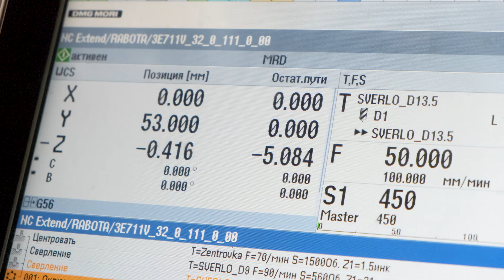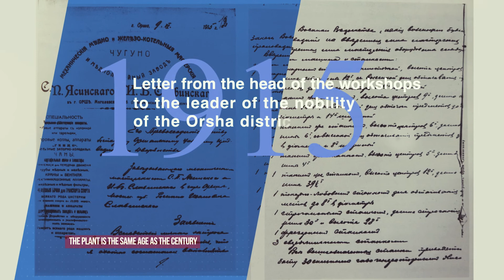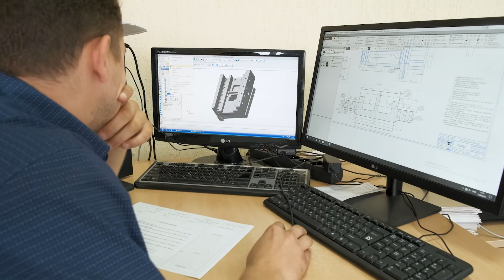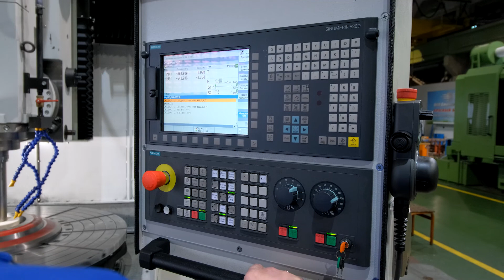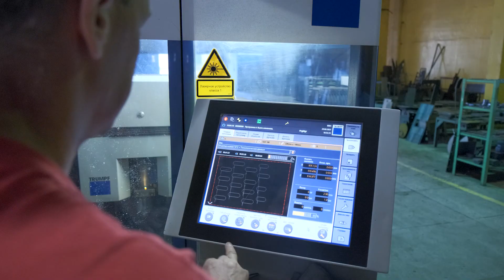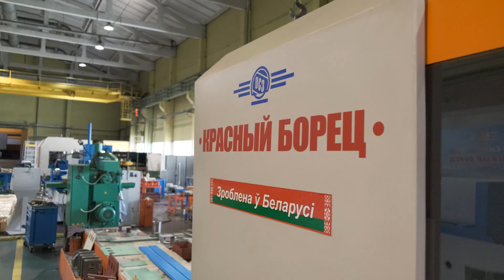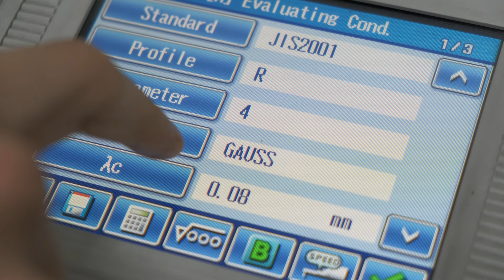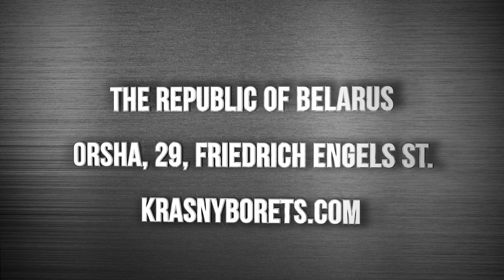Machine-tool plant “Krasny borets”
Krasny borets” started its history in 1900. On the territory the plant is occupying now the mechanical shops were founded, which produced stock of agriculture, kettles, barrels, repaired mill’s and distillery’s equipment.
During next years the plant has been producing jointing and mortising-milling machines, wall fasten-drilling machines, brick-make machines, peat extraction complexes.
In 1959 the plant began a new reconstruction to master the production of surface grinding machines with high and very high precision. Since this time the enterprise and its products have become famous all over the world.
The first metal-cutting machine-tool in the USSR the high precision surface grinding machine mod. 3711 produced by the plant “Krasny borets”, was adjudged with state “Quality Symbol” in 1967,
The group of workers of the plant was awarded with State Prize in the field of engineering for creation and development of complex-mechanized production of precision machines, the high level of production technology in 1971.
The plantis well-equipped for producing precision equipment of high quality which meets the requirements of the world market.
There are about 570 workers and engineering staff work at the plant, who have rich experience in production, adjustment and testing of the equipment.
The plant has been exporting its machine-tools since 1960 and now they operate in more than 110 countries of the world. Main trade partners of the plant are the organizations and firms of Russia, Germany, Turkey, Poland, Czech Republic, Spain, Syria, France, Egypt, Italy, Finland, Iran, Greece and others.
In 2000 the plant was the first of the machine-tool building enterprises of Belarus to pass successfully certification on conformity of the Quality System for producing machine tools and forging-pressing equipment with requirements of ISO-9001-96.
In 2003 and 2006 system of management of production quality was confirmed in German system of certification DAR-TGA (ISO 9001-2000) and in National system of certification STB ISO 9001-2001.
In 2009 the repeated certification of the quality management system on accordance with the requirements of STB ISO 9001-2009 in National system of confirmation and in German system of accrediting DIN-EN-ISO 9001:2008 was conducted.
|n 2006 National system of certification of the Republic of Belarus certified the management of environment and production on conformity with ecological requirements in accordance with STB ISO 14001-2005.
|n 2009 the validity of the environment management certificate on conformity with requirements of STB ISO 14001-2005 was prolonged. Since 2015, JSC Machine-tool plant “Krasny Borets « an integrated management system that combines the quality management system (QMS), environmental management system (EMS) and occupational health management system (OSS) has been operating. In 2018, the transition to the new standards STB ISO 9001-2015 and STB ISO 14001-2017 was made, after which the specialists of NP RUP “BelGISS’, Minsk, conducted the certification audit, the outcome of which was the presentation of JSC machine-tool plant “Krasny Borets» certificates of conformity in the National system of conformity and the German accreditation system (certificate
No BY/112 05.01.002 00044, BY/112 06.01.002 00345, BY/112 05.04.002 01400, QMS-00065). The integrated management system covers the development, production and maintenance of metal-cutting machines and forging equipment, aimed at further ensuring high quality and competitiveness of products under safe working conditions and minimal impact on the environment.
According to the results of work in the field of quality the plant and the range of articles were awarded by prestigious awards:
-The Republic of Belarus Government Bonus for achievements in the field of quality (2000, 2003, 2006);
- The Republic of Belarus Ministry of Industry Bonus for achievements in the field of quality (2003 , 2006);
- Machine mod. 3D711AF10-1 , machine mod. 3D711VF11, OSH-400, Orsha-F32SH, Orsha-60120 — award “The Best goods of the Republic of Belarus in the market of the Russian Federation”,
- Machine mod. OSH-400, Orsha-F32SH, Orsha-F32U, OSH-550 3D711VF11, OSH-636 F3, TSH-2 are the prize-winners of the contest “The Best goods of the Republic of Belarus”;
-According to results of participation in specialized exhibitions the plantis awarded with diplomas.
We are pleased to report that in 2014 JSC Machine-tool plant «Krasny borets» won the prestigious award «Exporter of the Year 2014», received a certificate from the «International Rating Union National Business Rating» for the first place in the top 3 (Gold) ranking among the exporters of the Republic of Belarus for the sum of 4 indicators of foreign economic activity:
«The volume of exports / imports”
“The dynamics of growth compared to previous periods»
“Diversification, as the number of headings»
«The number of counterparties’